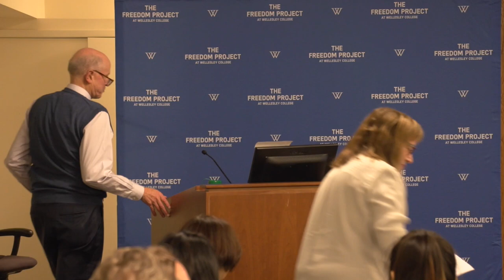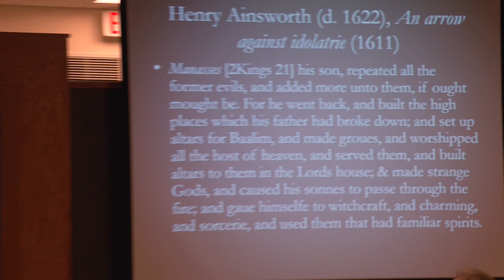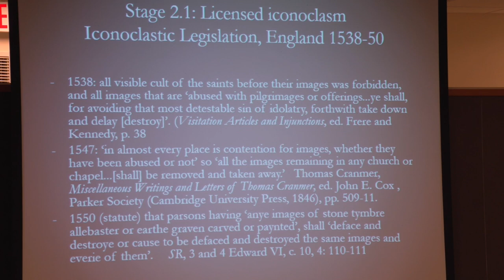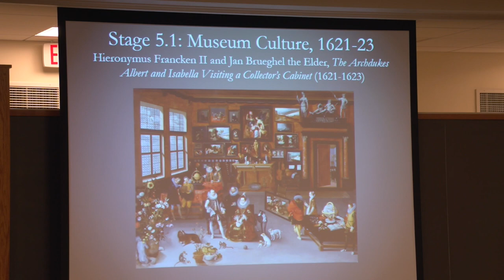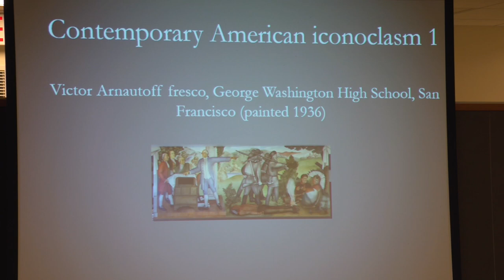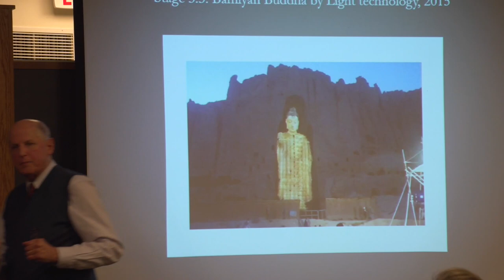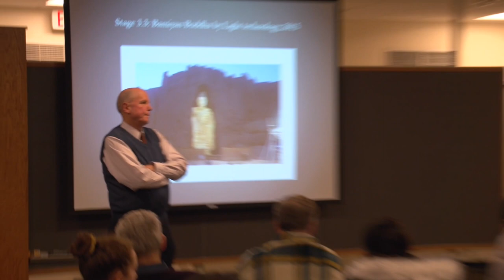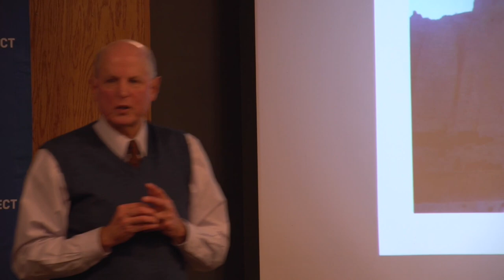James Simpson: Iconoclasm and the Cultural Revolution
A look at the history of Anglo-American iconoclasm and contemporary “progressive” iconoclasm in the U.S. with Harvard professor of English James Simpson, who will discuss how the standard liberal view is that iconoclasts are somewhere else and “them.” “They” are vandals in other parts of the globe who destroy art (e.g. ISIS; China’s cultural revolution). The history of Anglo-American iconoclasm tells a slightly less comfortable story of iconoclasts having been us and here (England experienced a century of legislated iconoclasm of every religious image between 1538 and 1644; it exported distrust of the image to New England). Simpson will also turn to perhaps the least comforting instances of iconoclasm, by looking to contemporary “progressive” iconoclasm in the United States, where we see that the iconoclasts are us and now.